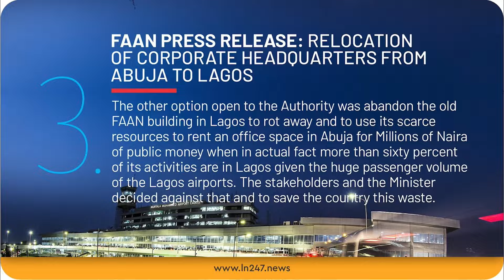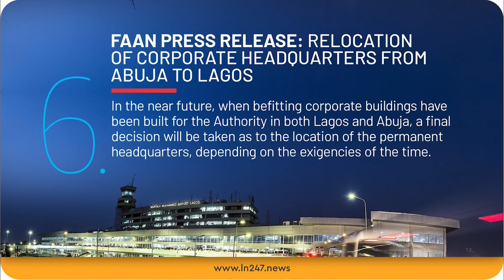Nigerian Government Relocates FAAN Headquarters From Abuja To Lagos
Watch us on these LN247 Platforms:
federalgovernment nigeriangovernment || Lagos || Abuja || FAAN || Federal Government || Nigeria